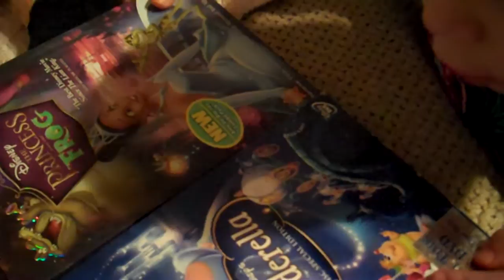Ella and her borrowed movies